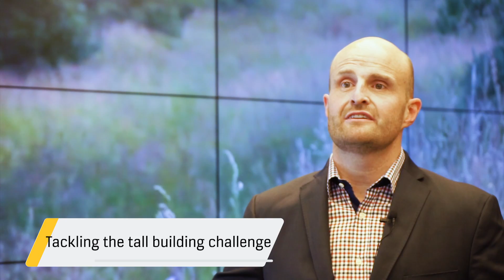Modernizing an icon: Sky Tower, Auckland, New Zealand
Auckland’s Sky Tower is the centerpiece of the SKYCITY Auckland complex and an iconic tourist attraction in its own right. Executive DIrector Arron Money talks about how they are tackling the tall building challenge.